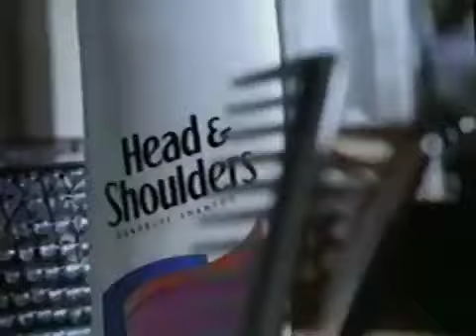Head & Shoulders Shampoo (2000) Television Commercial